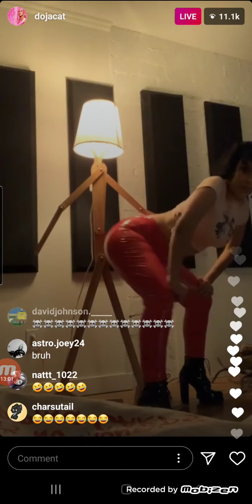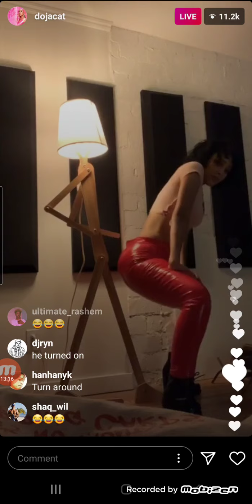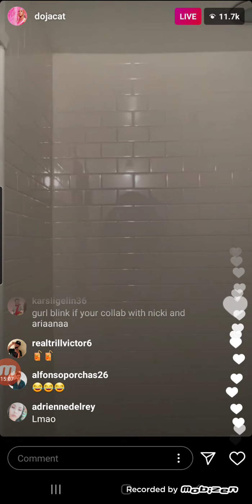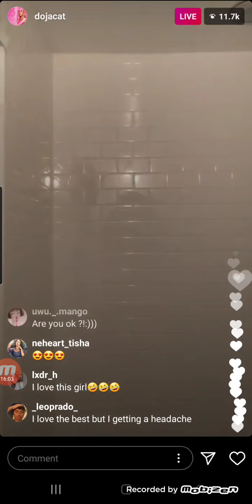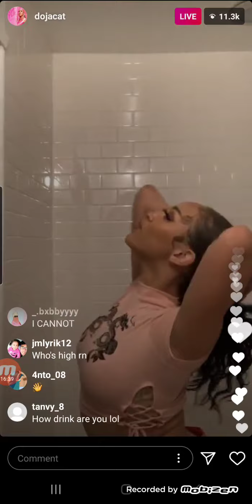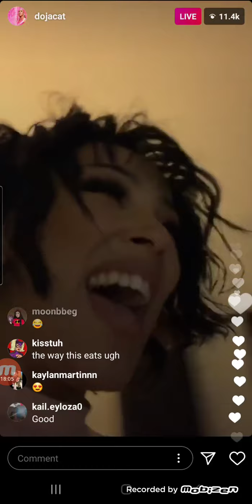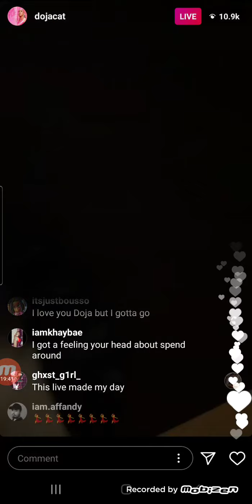Doja Cat 🌺 Dancing With Her Boyfriend On Instagram Live💃😂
01:23 🔥💥

Miss Doja Cat went live on Instagram on 09/02/2020 around 1:50am, and she was having a great time! 💃🎶💯👍🔥😃

Clearly she was being sarcastic about her boyfriend 😁 She's so funny! 😂

This beat is fire 🔥💯 But I dont think its a song yet. She mentions that her friend just came up with a beat and she decided to go on live. It would make a great song though!

🌺 Born October 21, 1995 Amalaratna Zandile Dlamini